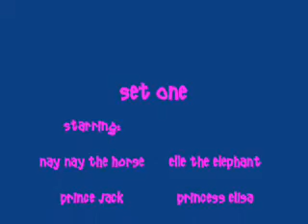Set One Puppet Show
Puppet Show by some cuzinz